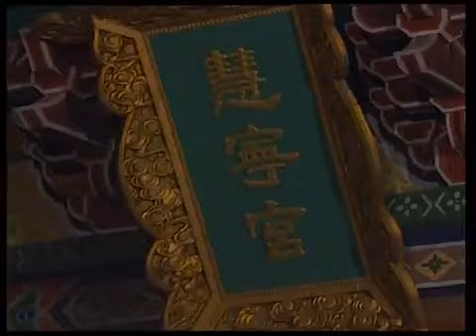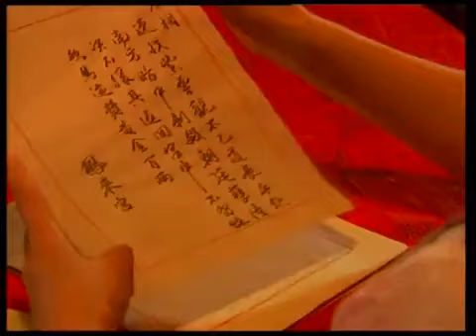【古装喜剧】小皮匠当皇帝03丨小皮匠撞脸颐亲王，以假乱真为民伸冤治贪官，将错就错登基称帝